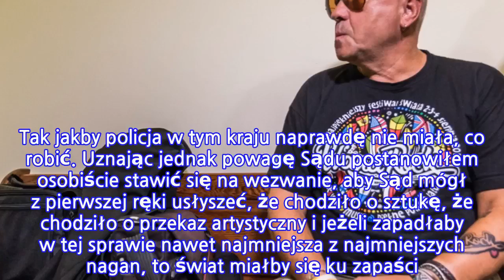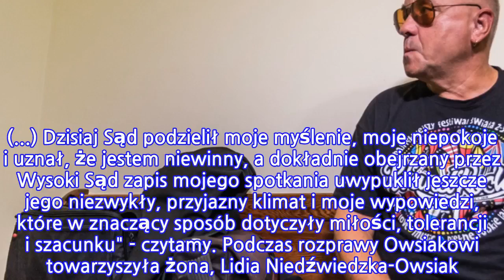Jerzy Owsiak stanął przed sądem. Umorzono sprawę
Jurek Owsiak (64 l.) ma co świętować. Sąd we Wrocławiu wydał korzystny dla niego wyrok. Umorzył sprawę przeciwko założycielowi WOŚP. "Dzisiaj Sąd podzielił moje myślenie, moje niepokoje i uznał, że jestem niewinny" - oświadczył zadowolony Owsiak. Zdjęcie

 Jurek Owsiak podczas spotkania promującego swoją książkę użył przekleństwa. To nie spodobało się jednemu z internautów oglądających relację ze spotkania. Zgłosił sprawę na policję. W efekcie twórca Wielkiej Orkiestry Świątecznej Pomocy stanął przed wrocławskim sądem. Utrzymywał, że jest niewinny i nie miał zamiaru nikogo obrazić. Sąd zadecydował o umorzeniu postępowania, a kosztami obciążył Skarb Państwa. Wyrok jest nieprawomocny.Sędzia tłumaczyła, że salę, w której odbyło się spotkanie z Owsiakiem i w której ten użył przekleństwa, trudno uznać za miejsce publiczne. Oprócz tego podkreśliła, że w spotkaniu uczestniczyły osoby zainteresowane twórcą WOŚP, a nie przypadkowi ludzie. Jak sprawę skomentował sam zainteresowany? Na swoim profilu na Facebooku opublikował obszerny wpis. "Jakiś internetowy gamoń zdobył się na beznadziejny gest donosicielstwa, czyli wysłał informację (czyt. donos) do policji, że takie słowo podczas wystąpienia padło. Tak jakby policja w tym kraju naprawdę nie miała, co robić. Uznając jednak powagę Sądu postanowiłem osobiście stawić się na wezwanie, aby Sąd mógł z pierwszej ręki usłyszeć, że chodziło o sztukę, że chodziło o przekaz artystyczny i jeżeli zapadłaby w tej sprawie nawet najmniejsza z najmniejszych nagan, to świat miałby się ku zapaści. (...) Dzisiaj Sąd podzielił moje myślenie, moje niepokoje i uznał, że jestem niewinny, a dokładnie obejrzany przez Wysoki Sąd zapis mojego spotkania uwypuklił jeszcze jego niezwykły, przyjazny klimat i moje wypowiedzi, które w znaczący sposób dotyczyły miłości, tolerancji i szacunku" - czytamy. Podczas rozprawy Owsiakowi towarzyszyła żona, Lidia Niedźwiedzka-Owsiak. Przed salą nie zabrakło także kamer i dziennikarzy.*** Zobacz więcej materiałów: